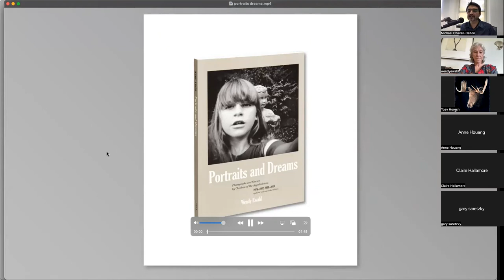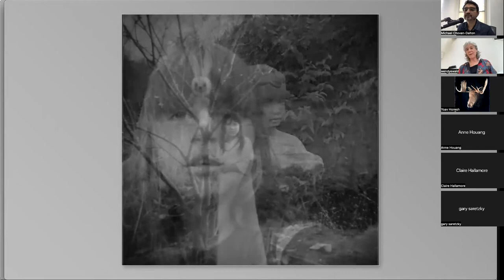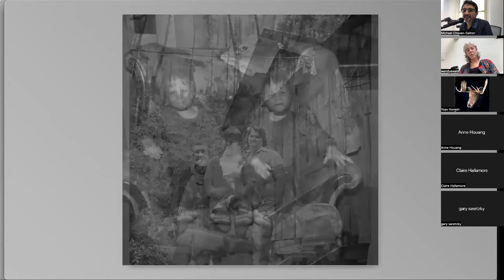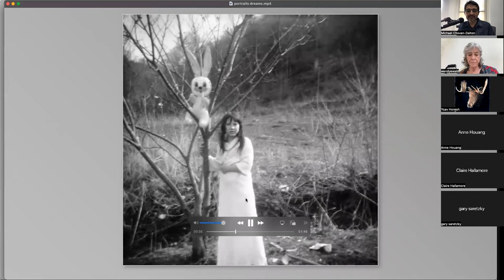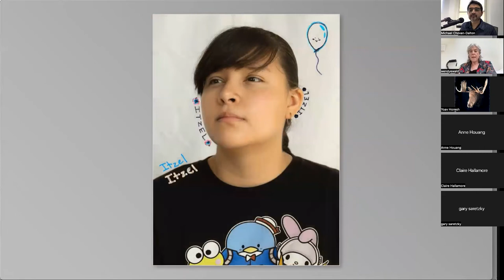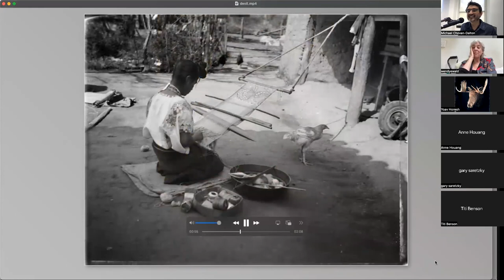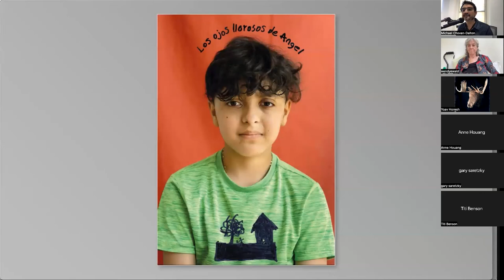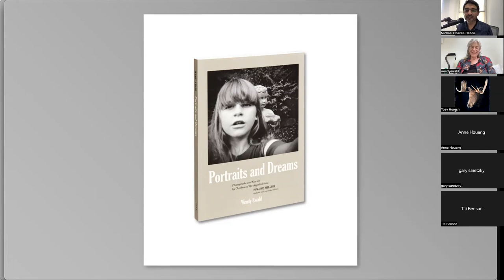Photo Show Live at the JKC Gallery with Wendy Ewald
MacArthur and Guggenheim Fellowship awardee Wendy Ewald virtually visits with Michael Chovan-Dalton to talk about Wendy’s books, The Devil is Leaving His Cave, recently published by MACK and the expanded reissue of Portraits and Dreams, also published by MACK. We talk about Wendy’s interest in collaboration and how you have to let go of some of your expectations.

Slideshow starts at 19:35

About Wendy Ewald:
For over forty years I have collaborated on photography projects with children, families, women, workers and teachers. I’ve worked in the United States, Labrador, Colombia, India, South Africa, Saudi Arabia, Holland, Mexico and Tanzania. My projects start as documentary investigations and move on to probe questions of identity and cultural differences.

In my work with children and women I encourage them to use cameras to look at their own lives, their families and their communities, and to make images of their fantasies and dreams. While making my own photographs in the communities, I ask my collaborators to alter my images by drawing or writing on them, challenging the concept of who actually makes the image – who is the photographer, who is the subject, who is the observer and who is the observed. My work questions the conventional definition of individual authorship and casts into doubt an artist’s intentions, power and identity.

I have also created many projects with students from elementary school through college. The projects are designed as interventions as well as artistic projects. Among them are American Alphabets, a series of photo installations made with Arabic, Spanish and English speakers; On Reading, a video installation with learning disabled students, and Who Am I in This Picture, a public art installation with faculty, staff and students at Amherst College.

With each situation, I use different processes and materials to shift my point of view and engage with my subjects. My work may be understood as a kind of conceptual art focused on expanding the role of esthetic discourse in pedagogy and creating a new concept of imagery that challenges the viewer to see beneath the surface of relationships.